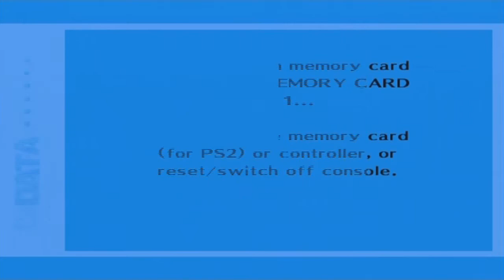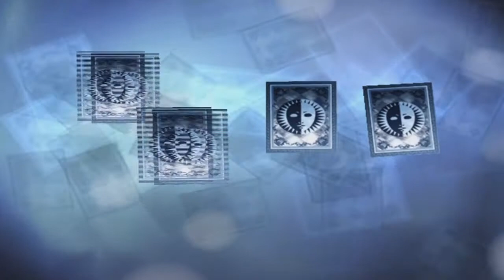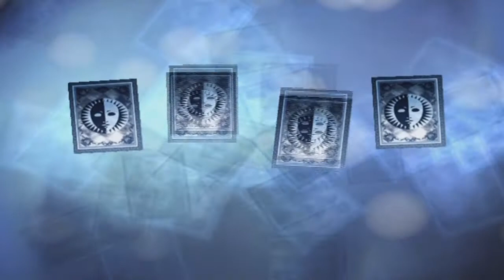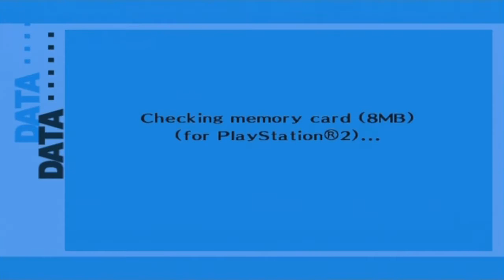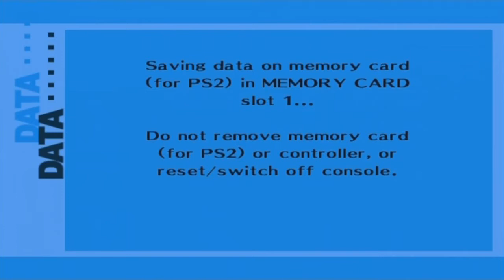Let's Play Persona 3 FES Undub Part 20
"But, you're unreliable."